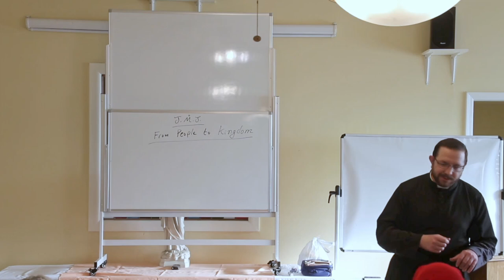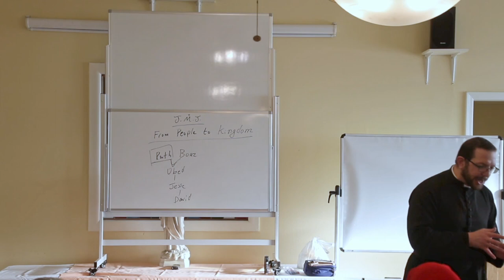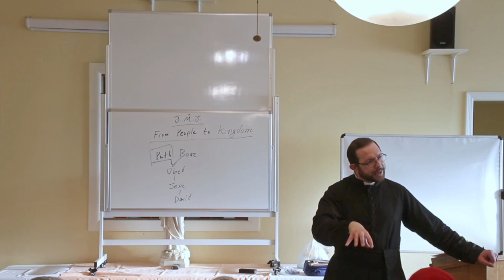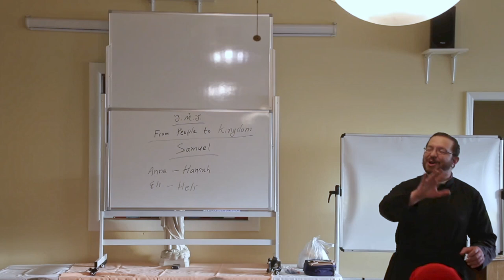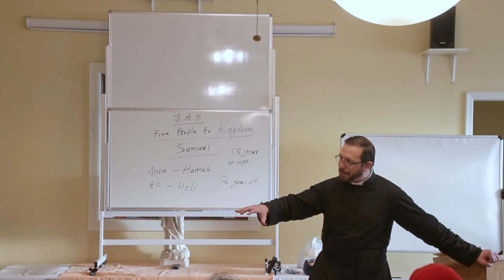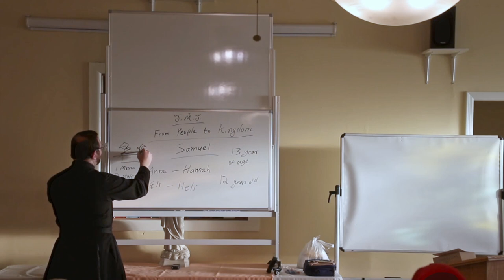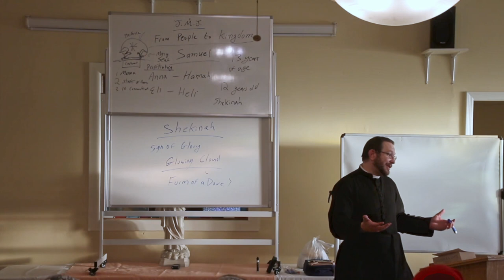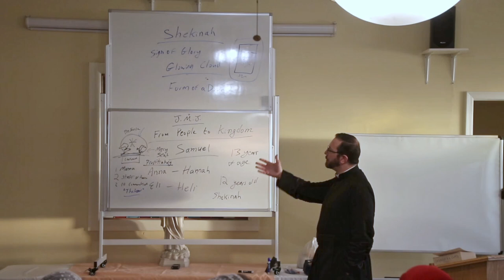OLS Adult Education Class Bible Study Old Testament Class 17